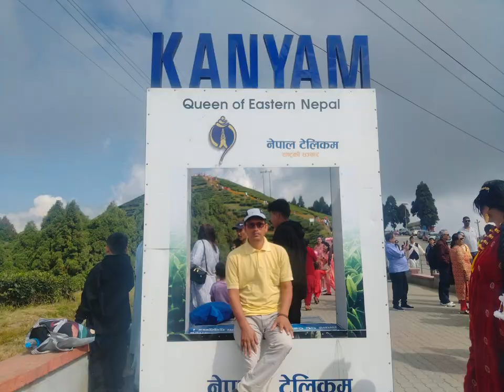कार्पेट बिच्छ्याए झैँ थुम्का–थुम्कामा मन बहकाउने ईलाम कन्याम चिया बगान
पूर्वी नेपालको इलाम चिया खेतीको लागि अग्रणी जिल्लाको रुपमा रहेको छ । जिल्लाका २० प्रतिशत जनता चिया खेतीबाट जीवन गुजारा गरिरहेका छन् । इलाममा  विस १९२० देखि नै सुरु भएको इतिहास छ । चीन भ्रमण गएका तत्कालीन प्रधानमन्त्री जंगबहादुर राणालाई चिनीया सम्राटले चियाको बीऊ उपहार दिएका थिए । जंगबहादुरले आफ्ना ज्वाईँ तत्कालीन बडाहाकीम कर्णेल गजराजसिंह थापालाई चियाको बीऊ इलामा रोप्न आदेश दिइएको बताइन्छ । त्यतिमात्र मात्र होइन् तत्कालीन राजा वीरेन्द्र शाहले २०३९ मा झापा, इलाम, पाँचथर, धनकुटा र तेह्रथुम जिल्लाहरुलाई चिया क्षेत्र घोषणा गरे । जसमा इलाम प्रमुख मानिन्छ । इलामका १२ हजार घरधुरी चिया खेती गरिरेका छन् । जिल्लाको १३ हजार हेक्टर क्षेत्रफलमा चिया खेती फैलिएको छ । चिया लगायत यहाँका किसान अदुवा, अलैंची, अखवरी  खुर्सानीको समेत व्यवसायिक खेती गरिरहेका छन् । जिल्लामा कन्याम टि स्टेट चिया उद्योगदेखि एक करोड भन्दा बढी लगानीमा सञ्चालनमा १८ वटा उद्योग रहेका छन् । यस्तै दैनिक १ सय किलो देखि ५ सय किलो सम्म चिया उत्पादन गर्ने ४० भन्दा बढी उद्योग रहेका छन् । कन्याम टि स्टेट २२ सय रोपनीमा फैलिएको छ । त्यस्तै हिमालयन सांग्रिला चिया उद्योगले वार्षिक एक लाख ५० हजार किलो भन्दा बढी अर्गानिक चिया उत्पादन गरी विदेश निर्यात गरिरहेको छ । इलाम उत्पादन हुने चियाको ९० प्रतिशत भन्दा बढी अर्थोडक्स चिया उत्पादन गरिरहेका छन् ।